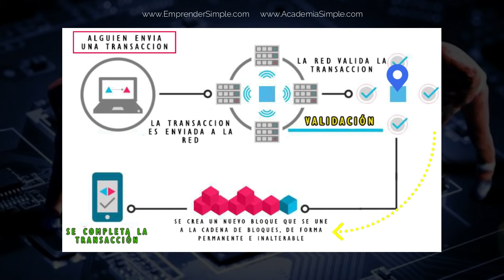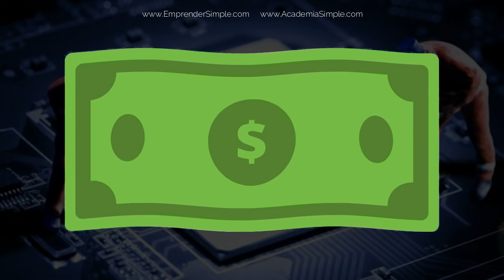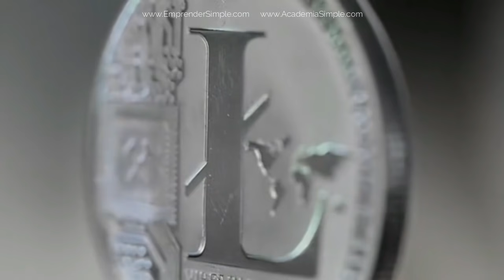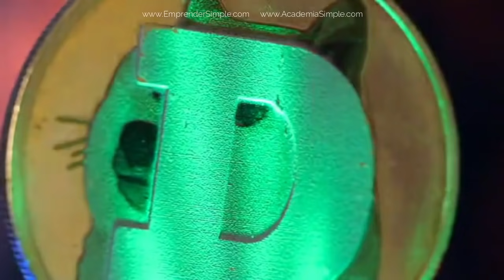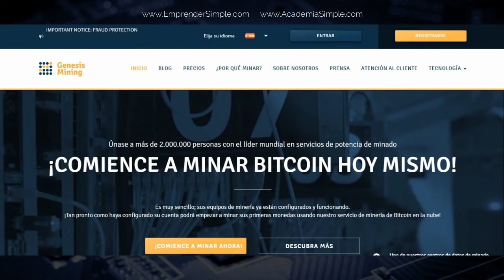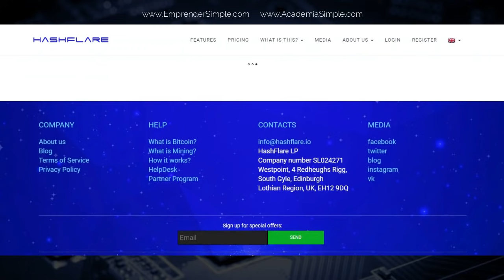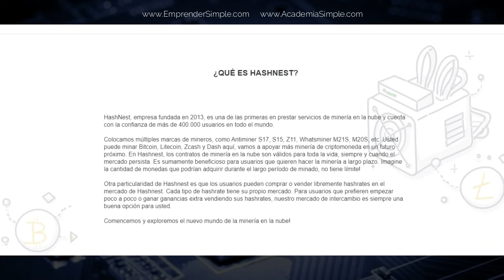💲 ¿Qué es la Minería en la NUBE? + 🔴 3 Plataformas I Emprender Simple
✅ Mining Cloud. ¿Cómo funciona la minería en la nube? ¿Qué es la minería? Minería de Criptomonedas.

Una plataforma donde vas a encontrar información sobre:
+Educación Financiera
+Libertad Financiera
+Finanzas Personales
+Inversiones Bursátiles
+Ingresos Pasivos
+Emprendimientos
+Ecommerce
+Marketing Digital